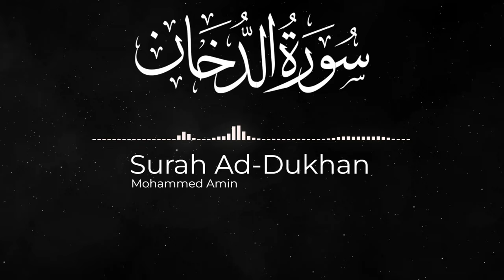Surah Ad-Dukhan | Mohammed Amin | Full Surah